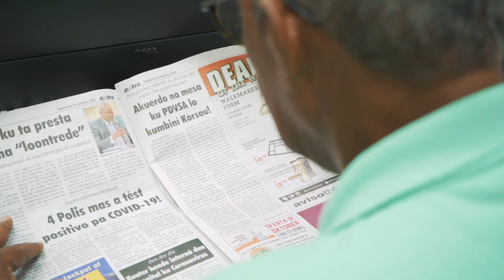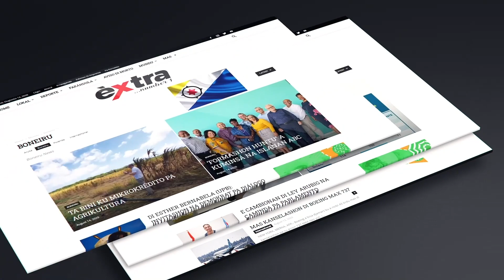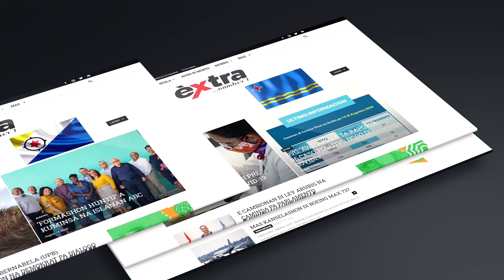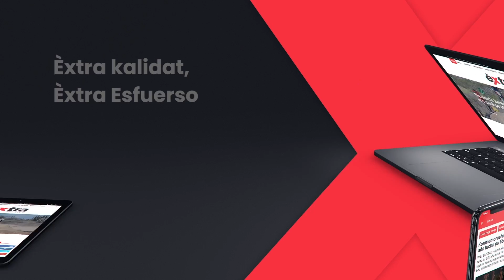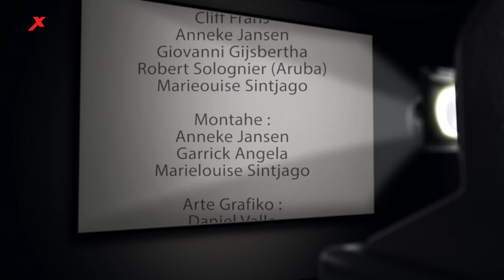Herensia: Sera konosi ku Sra. Cresensia Maria Clarinda